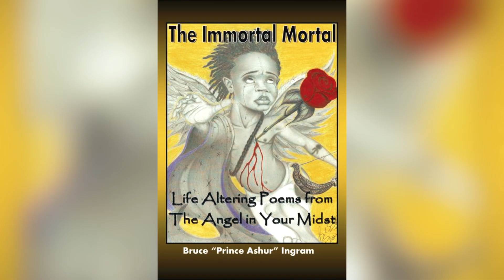Prince Ashur: Ill Men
Prince Ashur takes us on the journey of his life. From the time of growing up in Riviera Beach, FL, how his life took a turn for the worst which turned out to be the best, and where he stands now.

In this interview he salute all his brothers, sisters, family, and his beloved wife.